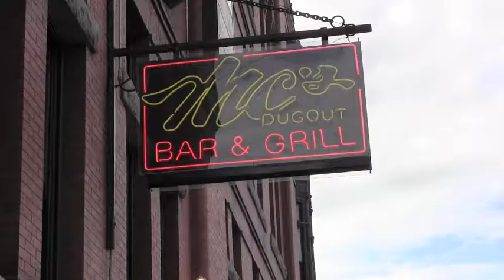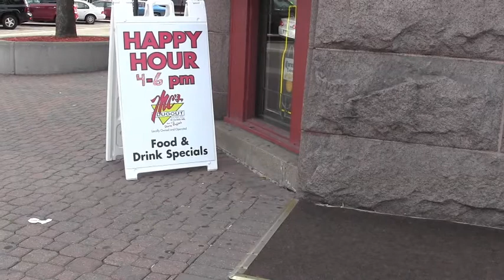St. Cloud Historic Pub Crawl